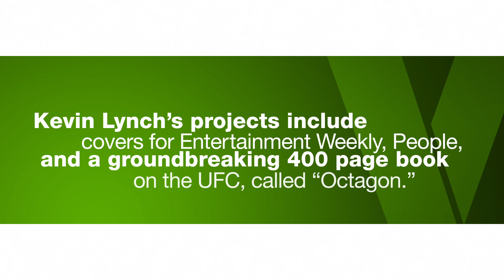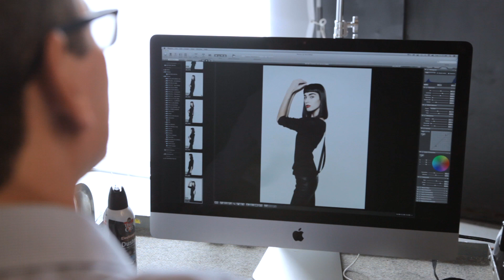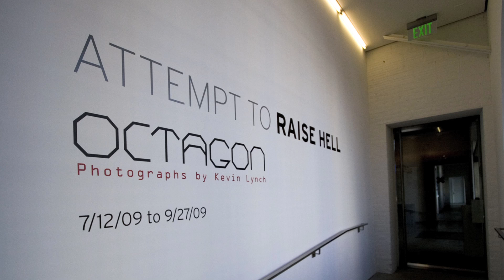What Drives Celebrity Photographer Kevin Lynch?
How do you transform a single shot into a work of art?
Meet Kevin Lynch, celebrity photographer and resident expert on WD Ventito. His projects include covers for Entertainment Weekly, People and a groundbreaking 400-page book on the UFC called Octagon.

Connect with WD VENTITO for more great creative stories.